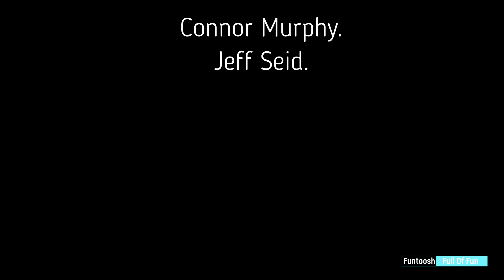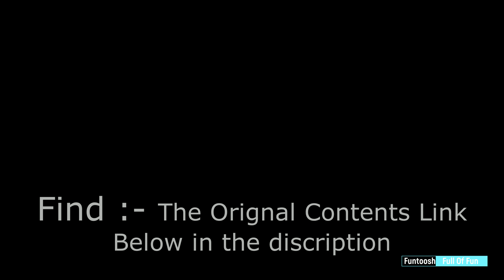Gym Motivation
➞  Funtoosh Full Of Fun

Original Link is Given Below :-